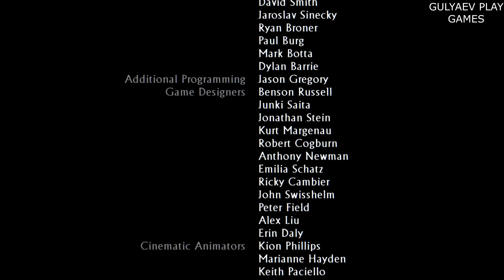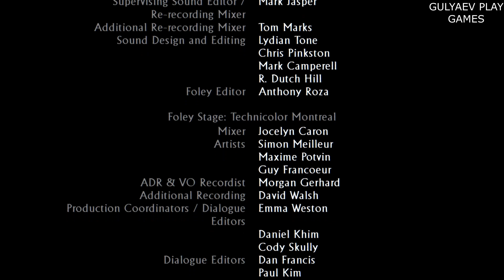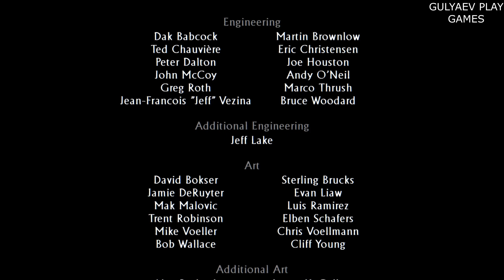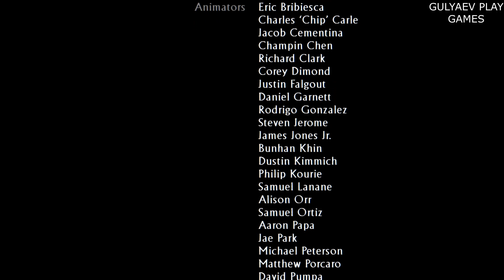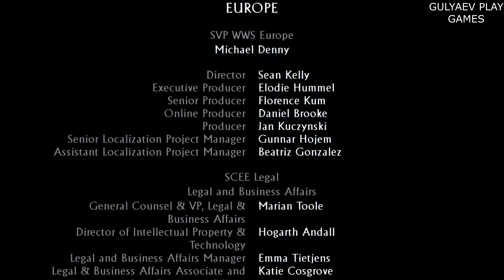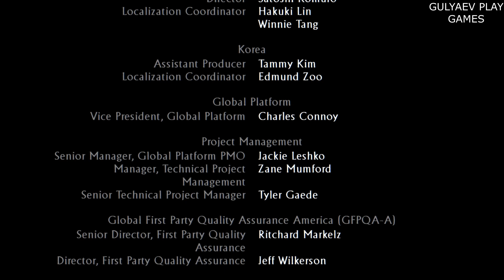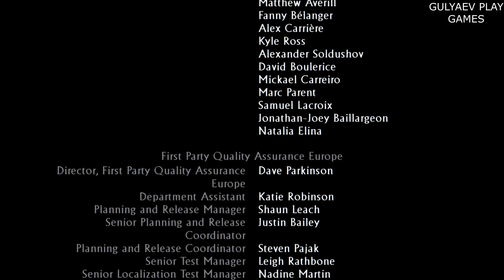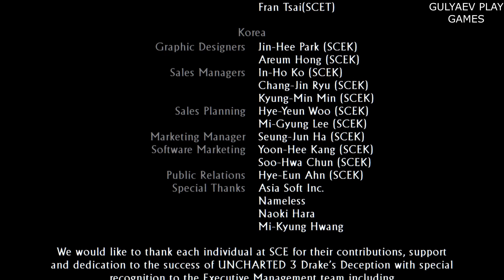Uncharted 3. Иллюзии Дрейка. Обновлённая версия. 22 Глава. Мечтатели.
Двигаемся по довольно незамысловатому маршруту, снимаем снайперов и рядовых бойцов. Когда пересечем железный мост, начнется ролик, в котором прольется свет на многие загадки, что тревожили нас на протяжении всего прохождения. Идем за Салливаном, тянем за поручень, спускаемся на нижний уровень. Вскоре мы достигнем ворот с двумя рычагами – тянем, проходим дальше, попадаем в зал с коброй. Дальше нас ждет сплошная перестрелка с подручными госпожи Марлоу.

Добравшись до ящика со снаряжением для погружения, вновь взаимодействуем c рычагами, заходим в открывшиеся двери. Направляемся к главному резервуару, смотрим видеоролик, после чего, под звук рушащихся свобод, бежим по мосту и расстреливаем противников. Достигаем лифта, вместе с Салли поднимаемся на уровень выше, снова вступаем в бой. Карабкаемся по лестнице, что расположена по правую сторону. Затем лезем на подвижную часть гигантского механизма. Здесь же, совсем рядом есть следующая лестница, на уровне выше – еще одна. Так мы скоро встретимся с Марлоу и Толботом.

После смерти Марлоу бежим вверх по винтовой лестнице. На поверхности творится страшное: все вокруг ходит ходуном, целые здания проседают и погружаются в золотые пески, земля под ногами живет своей жизнью. Бежим за Салли, стараясь не свалиться в пропасть. В определенный момент объявится подонок Толбот – вступаем с ним в рукопашную схватку, то и дело интенсивно нажимая всплывающие на экране кнопки. Когда Нейтана отбросит вниз, перед лежащим на земле Салли взгромоздится Толбот. Прежде чем тот нанесет удар булыжником, расстреливаем ему в лицо всю обойму. Враг погиб, друг спасен, все счастливы. Смотрим финальный ролик.